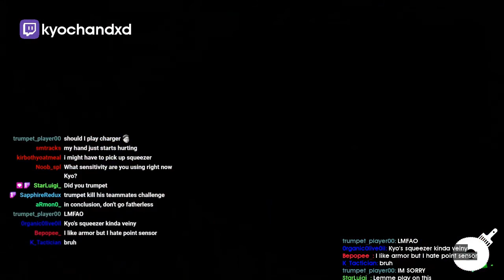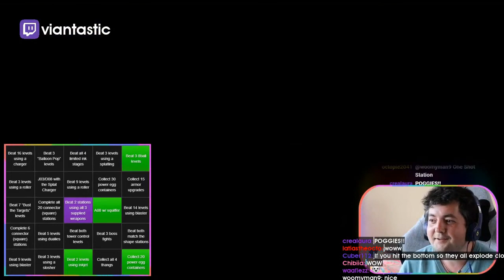Splatoon Stream Moments: CAM SCREAMS AT HAMMER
- every morning at 5AM-8AM PST, posts new timestamped highlights of previous day:
 - attributes/reports

Timestamps:

00:00 [#1] kyochandxd -  clipped by gloomshot v2.2

00:55 [#2] viantastic -  clipped by gloomshot v2.2

01:52 [#3] limomon - "MVP Maws" clipped by limomon

02:22 [#4] omnifatal - "we did it" clipped by omnifatal

03:21 [#5] whocares314 - "cam screams at hammer" clipped by melonlordd2

03:49 [#6] whocares314 - "close call!!" clipped by squid_bees

04:35 [#7] roseofbattle - "Big Poggers to removing gender" clipped by shonnterra

04:53 [#8] thatsrb2dude - "Splatoon, you good?" clipped by etheroracle

05:22 [#9] thatsrb2dude - "Final Clutch Push" clipped by johnnyjopo

06:11 [#10] iplsplatoon - "loll" clipped by stephygames

06:23 [#11] tokageneko - "It's only 2.19 % gay" clipped by colored_bull

06:53 [#12] thatsrb2dude - "what even is that noise" clipped by realnzzn

07:16 [#13] viantastic - "Gamer gamer " clipped by crealaura

=== CLIP SUBMISSION ===

=== ABOUT GLOOMSHOT: SPLATOON 2 AND THIS CHANNEL ===

Hi, I'm Joseph and this is Gloomshot: Splatoon 2, a highly advanced curation bot that compiles the best moments of the best Splatoon 2 streams.

Every day, Gloomshot: Splatoon 2 automatically:
- And puts together these highlight videos into short playlists for maximum Splatoon 2 viewing pleasure!

This process is done automatically, but I make updates to Gloomshot's curation code every day. Help me progress it by leaving a comment about what clips you enjoyed / didn't enjoy.

NOTE: If you are a Splatoon 2 content creator and don't want your videos to be promoted on Gloomshot, just shoot me a message (email (joseph[at]gloomshot[dot]com) is preferred) and I'll edit the algorithm to never scan your stream.

=== SPLATOON 2 HIGHLIGHT CLIP SOURCES ===

Content creators are what makes the Splatoon 2 community, so if this video introduced you to a streamer you like, make sure to support them by viewing their channel and SUBSCRIBING so you can see the action live at the source.